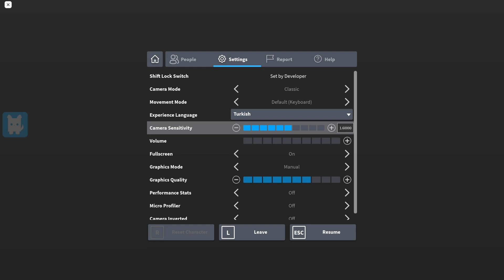KÖTÜ DEDEYİ ZİYARET ETTİK 😱 BAŞIMIZA NELER GELDİ ! HİKAYE ROBLOX KÜBRA NİSA HAN KANAL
SELAM ARKADAŞLAR 🌟
ROBLOXTA KÖTÜ DEDEYİ ZİYARETE GİTTİĞİMİZ GÜZEL BİR HİKAYE İLE SİZLERLEYİZ,
KÖTÜ DEDE PEŞİMİZE DÜŞÜYOR VE BEBEKLER ONDAN KURTULMAYA ÇALIŞIYOR. SİZCE KURTULABİLECEKMİYİZ ?